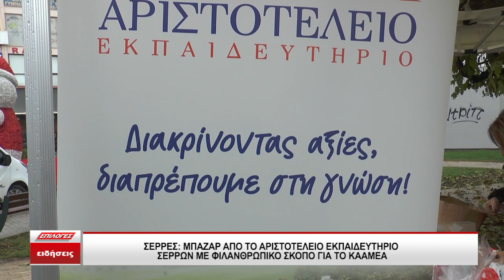Σέρρες: Mπαζάρ από το Αριστοτέλειο Εκπαιδευτήριο με φιλανθρωπικό σκοπό για το ΚΑΑΜΕΑ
Μπαζάρ με φιλανθρωπικό σκοπό πραγματοποιεί το Αριστοτέλειο Εκπαιδευτήριο Σερρών σε συνεργασία με το πρώην ΚΑΑΜΕΑ όπου τα έσοδα θα διατεθούν για την αμέριστη στήριξη του ΚΑΑΜΕΑ.